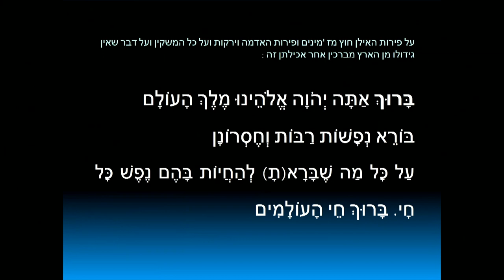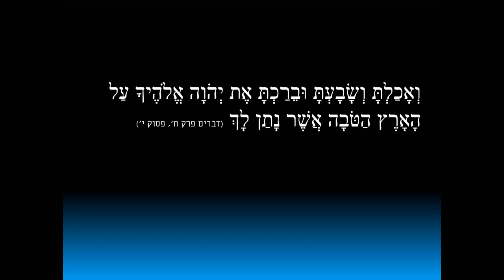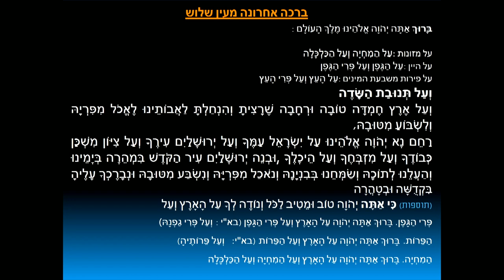Благословение «Меэйн шалош». Рав Арье Цукерман. Слова молитвы на иврите 10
Принципы построения брахи  «Меэйн шалош».